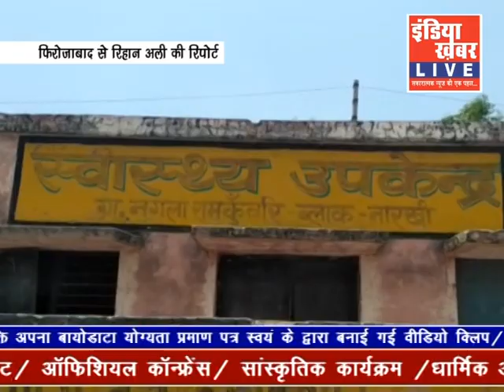indiakhabar Live | 28-6-2019 | IndiaKhabar Live News| इंडिया ख़बर LIVE